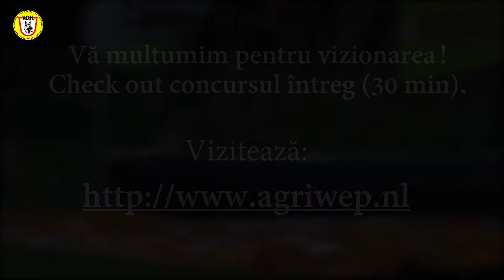Ciobanesc german musca bine de rasă.